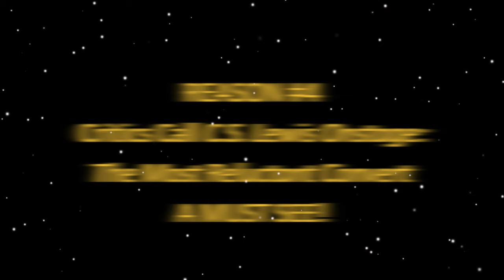C.S. Lewis On Stage: The Most Reluctant Convert - Full Promo